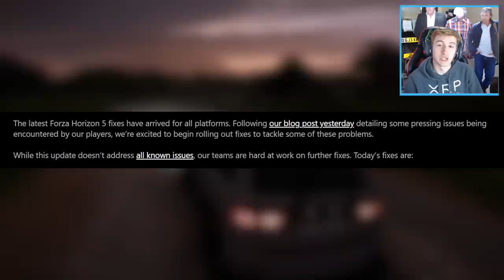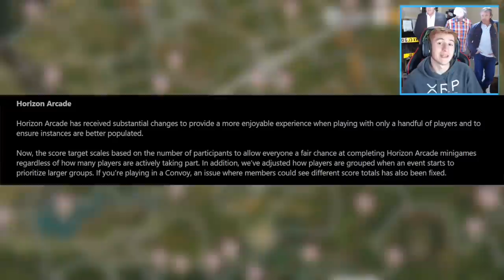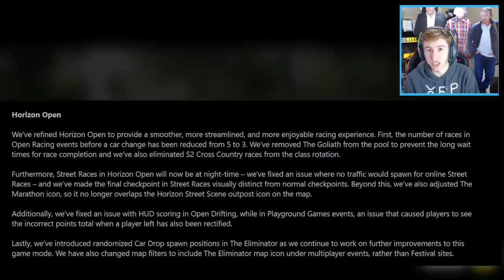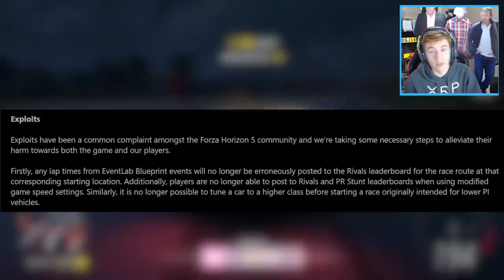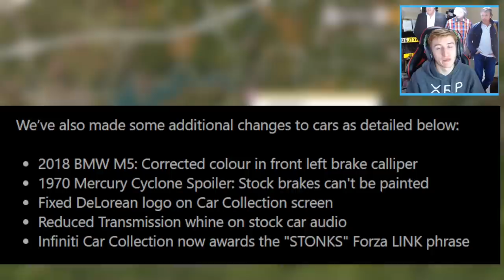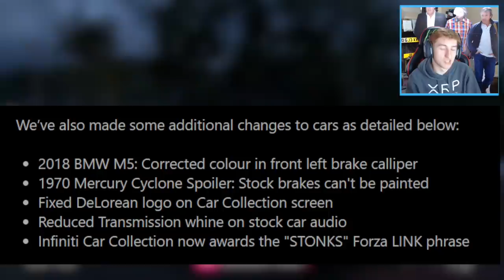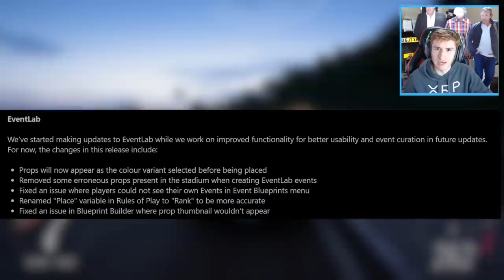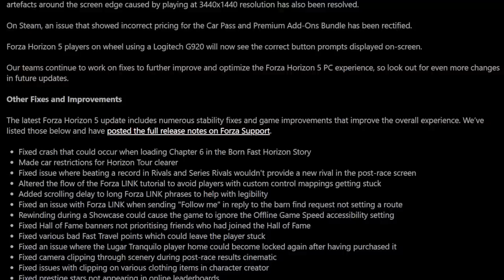Forza Horizon 5 - NEW Update #1 FULL INFO! - All Bugs Fixed, New Convertibles + Sounds